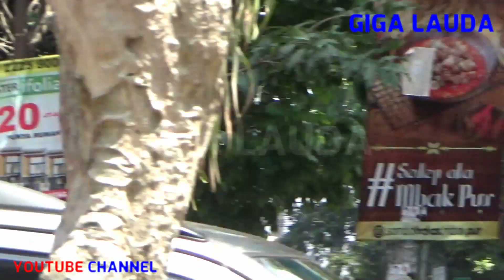Persib Tiba Di Bandung Dari Makassar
Tahun 2008 Medianya Bobotoh Persib Bandung Yaitu Sports YouTube Channel Yang Diberi Nama Giga Lauda Saya Buat Dengan Sengaja.